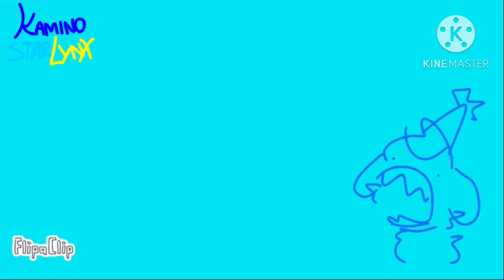FW + EYESTRAIN ⚠️| DOG BUS!! | original meme | campbite lore | silly dog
original: ya here matey
OC used: sillydog (SD for short)